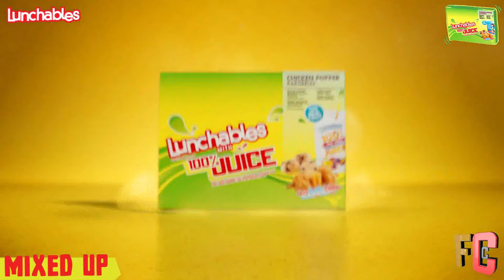The Best Funniest Lunchables 100% Juice Kabobbles Commercials EVER!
Just like Lunchables, Platy and Jackie embody and embrace mixed up fun.
And everything within the characters' realm is in service of this role. Through their less than normal physical appearance, their odd dynamic with each other, and their curious interaction with the world, this is the duo you need to get to know.

They look mixed up, act mixed up, and always make normal situations feel unexpected. Born out of a need to launch Kabobbles, they have grown to represent the Lunchables brand. And somehow these two oddballs happen to work beautifully together.

A Platypus and a Jackalope. Odd for sure, but in different ways. Platy is a real animal that looks part duck, otter, and beaver. And a Jackalope doesn't exist in the real world, so Jackie is straight out of folklore with a mixture of rabbit and antelope.

PLATY
Personality: Confident, Prickly, Quick-witted, Old-school, Traditional
Demeanor: Want to live life without too much interruption and avoid the spotlight.

JACKIE
Personality: Spontaneous, Instigator, Sidekick, Earnest, Innocent
Demeanor: Looking to find the fun in every moment.

Lunchables is a brand of food and snacks manufactured by Kraft Heinz and marketed under the Oscar Mayer brand in the US and Canada, and manufactured by Mondelēz and marketed under the Dairylea brand in the UK. They were initially introduced in 1988 in Seattle before being released nationally in 1989. Many Lunchables products are produced in a Fullerton, California facility, and are then distributed across the United States.
Today, a product named LunchMakers created by Armour has been the biggest rival of Lunchables.

The term Lunchables emerged from a list of possible names for the prepackaged meal that included, among others: On-Trays, Crackerwiches, Mini Meals, Lunch Kits, Snackables, Square Meals, Walk Meals, Go-Packs, and Fun Mealz.

Lunchables offers 26 different varieties of meal combinations, which include crackers, pizzas, chicken nuggets, small hot dogs, small burgers, nachos, subs, and wraps. In a typical package, such as the crackers meal combination, it contains an equal number of crackers and small slices of meat and cheese.

Lunchables also carries an assortment of drinks and desserts. In certain meal combinations, they contain Capri Sun juice drinks, either in a traditional flavor or of the "Roarin’ Waters" variant. Other drinks that are included are bottled water with Tropical Punch flavored Kool-Aid mix and a generic unlabeled small can of cola; however, the latter was later replaced with Capri Sun drinks due to health concerns. As for dessert, some packages contain Jell-O gelatin or pudding or a candy alternative, such as Butterfingers or Reese's cups.

Kraft Heinz was looking to increase recognition and affinity for the Lunchables brand, and specifically their brand mascots, Platy and Jackie. Viacom and Nickelodeon worked hand-in-hand with the client  to create and execute Nickelodeon’s first branded scripted series: